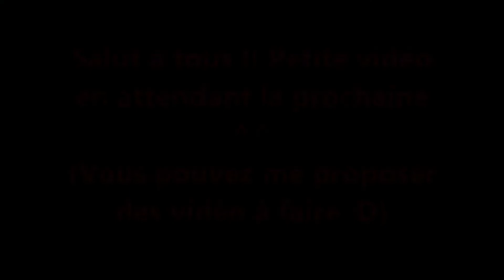L'histoire de l'oreille perdue....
Motos: MOTRAC EUROCKA 50 et Cross (sans marque)
Casques: Shark S600 (édition Alex Barros)et Fox v1
Blouson/Pare-pierre: Ixon et Dainese
Gants: Cuir Ixon et Fox
Camera: T'nb Cam et GoPro hero 4 Black